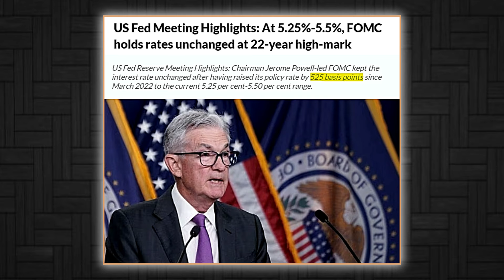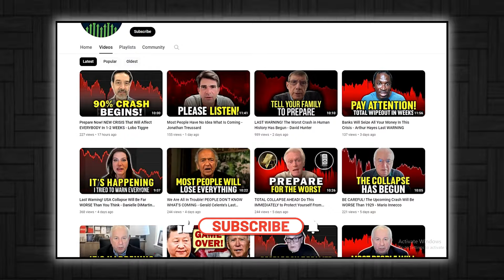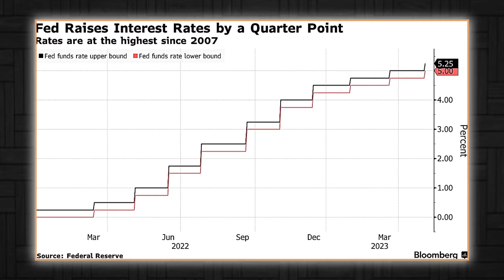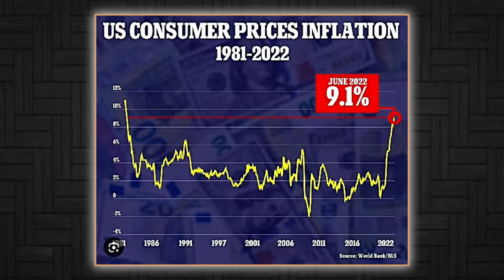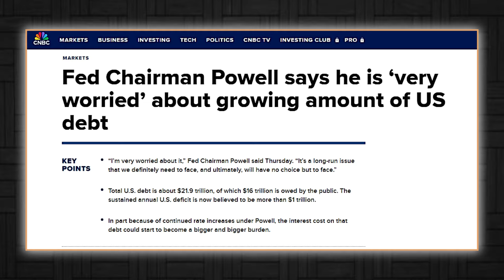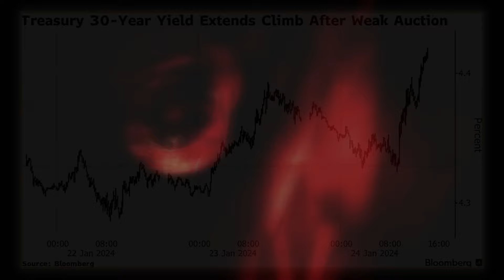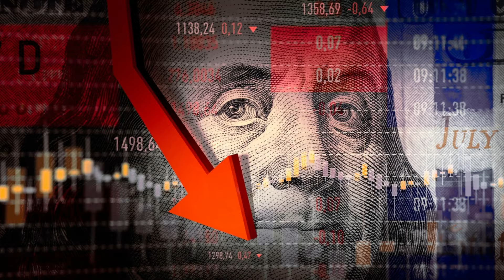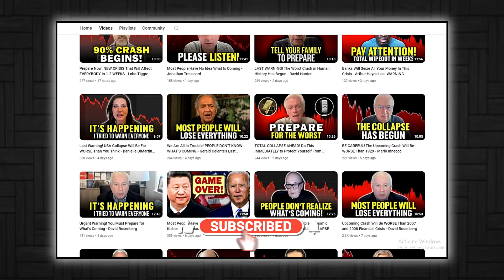The Fed Will Seize All Your Money In This Crisis - Peter Schiff's Last WARNING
The latest inflation numbers come amid signs of persistent strength in the U.S. economy, despite the Fed's aggressive push to quell inflation with 525 basis point rate increases in 2022 and 2023.
Economist and gold advocate Peter Schiff has issued a stark warning, suggesting that few investors are prepared for something significant. Schiff explained that Fed rate cuts will make the inflation problem worse.
U.S. inflation increased moderately in February 2024, and the cost of services outside housing slowed considerably. The personal consumption expenditures (PCE) price index rose 0.3 percent. Core inflation increased 2.8 percent year-on-year in February, the smallest gain since March 2021, after rising 2.9 percent in January. Gold prices rose to a record high Monday as a softer U.S. inflation report cemented bets that the Federal Reserve would deliver its first interest rate cut in June.
Over the past few days, Peter Schiff has issued numerous warnings regarding the U.S. market and economy through posts on social media platform X. On Monday, Schiff explained on X why gold is rising. "Gold isn't rising just because the Fed is poised to cut interest rates. It's rising because cutting interest rates is a mistake. If inflation were falling with rates, real rates would be unchanged. But since inflation is rising, real rates are falling. That's why gold is rising," he detailed.
Federal Reserve chair Jay Powell has said he still expects inflation to fall towards the U.S. central bank's 2 percent goal. New data highlighted the bumpy road ahead for officials as they debate when to begin cutting rates. Schiff shared his observations on the statistics regarding inflation, aiming to assess how often inflation reached the 2% mark.
The national debt is fast becoming the thorn in the American economy that nobody wants to extract—and it will continue to cause damage, sending the U.S. into a financial crisis and ten years of stagnation. Yields on U.S. government debt rose to their highest levels in two weeks on Monday as stubborn inflation, and a jump in manufacturing activity tempered expectations for interest rate cuts in 2024. Schiff wrote on X, "It's game over for the Fed. Bond yields and gold prices are both rising. Despite expectations of Fed interest rate cuts, long-term interest rates are rising anyway. That's because rate cuts will make the inflation problem worse. That's bullish for gold but bearish for bonds."
Schiff has repeatedly warned about the U.S. economy. In December last year, he said: “The big surprise in 2024 will not only be that the economy crashes into recession, but that high inflation returns with a vengeance.”